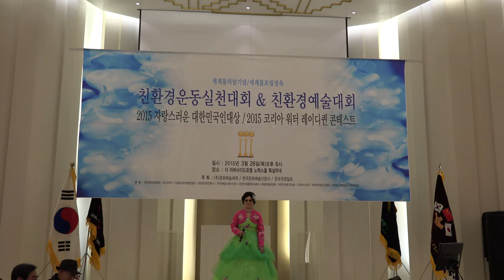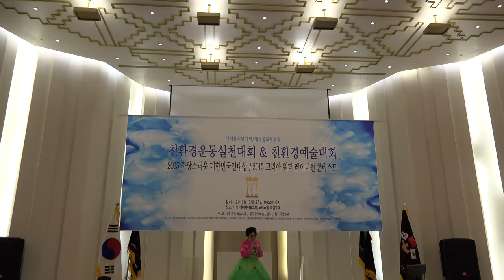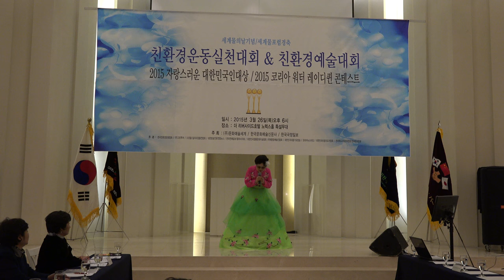친환경 예술대회-리버사이드호텔_영상감독 이상웅-2015.03.26. C0004